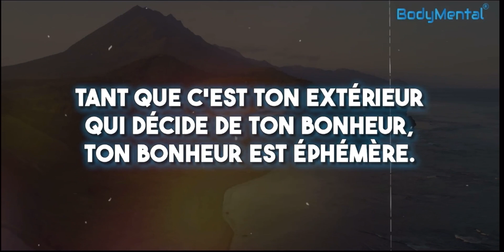La recette du Bonheur, vers l'épanouissement personnel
Tu veux te libérer de tes émotions pour perdre ce poids DÉFINITIVEMENT ? 💃🏻
Plus de 24 000 femmes ont essayé la méthode libération neuro-émotionnelle pour se débarrasser du poids de leurs émotions :

1 - Découvrez LE challenge des 7 Jours pour te libérer de ces "kilos émotionnels" Nous sous-estimons l'impact de nos émotions sur notre poids, mais aussi sur nos relations, notre santé et notre bien-être.

2 - ✨ Témoignages de toutes ces femmes libérées de leur poids émotionnel ✨

3 - 🚀 Rejoins le groupe privé FACEBOOK 🚀 ( Les secrets de la perte de poids émotionnelle pour les femmes )
Like cette vidéo si elle t'aide ! Et partage là si tu penses qu'elle peut aider quelqu'un de ton entourage ou même une personne à qui cela pourrait servir...

Lien Vers la Vidéo :